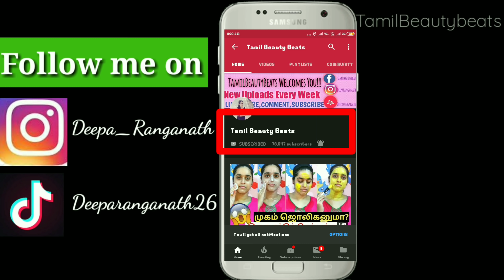Nightwear & Bra Shopping haul in தமிழ்|ft.Clovia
Check collection

Shop Nightwear

Shop bras

Shop panties

Great Opportunity To Work From Home. Earn Upto Rs.25K/Month, Download Meesho App Now

*Earn Rs. 20,000+ from home. Learn how
Join me and 25 Lakh+ people who are earning money from home using Shop101 App.

 this channel or the video is for general purpose only.And should not be considered as a personal advice.

Listen ad-free with YouTube Premium
Song
Make Me Move
Artist